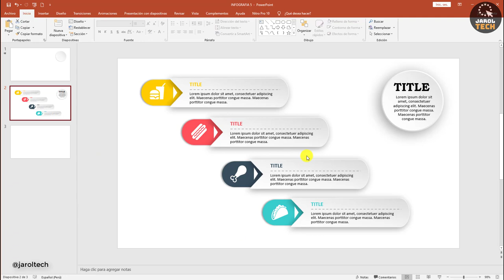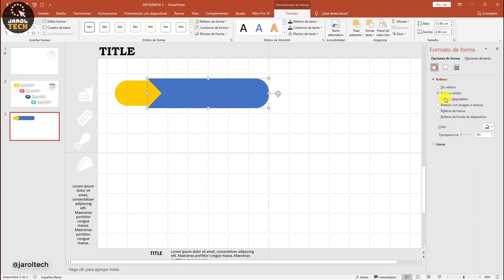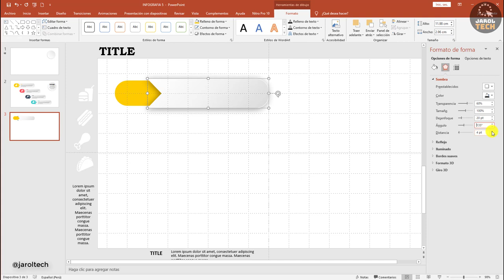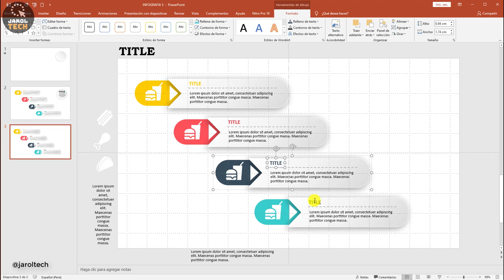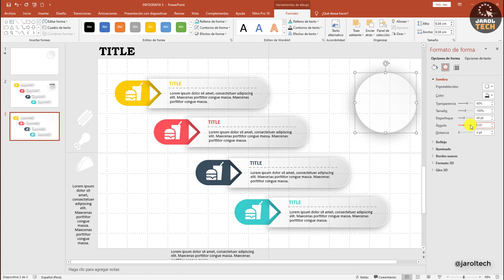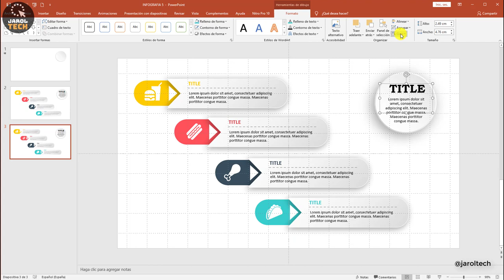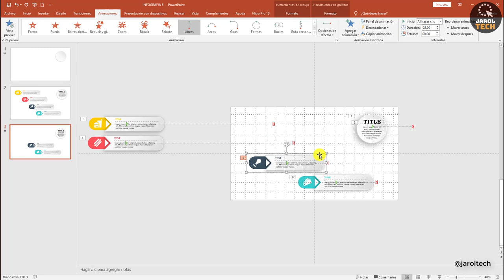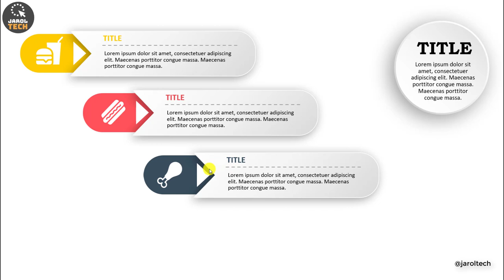Wonderful infographic - Infografía en PowerPoint / अद्भुत इन्फोग्राफिक / Infográfico maravilhoso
Aprende a realizar una increíble infografía en PowerPoint
Learn how to make an incredible infographic in PowerPoint
PowerPoint में एक अविश्वसनीय इन्फोग्राफिक बनाना सीखें
Aprenda a fazer um infográfico incrível no PowerPoint
Infographic model from scratch
Infografía con animación desplazable
Infographic with scrolling animation